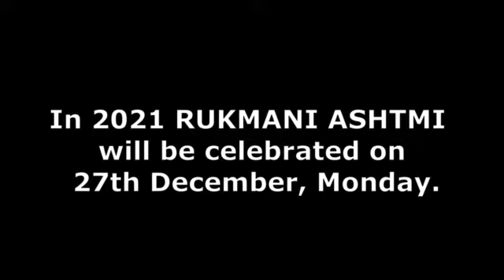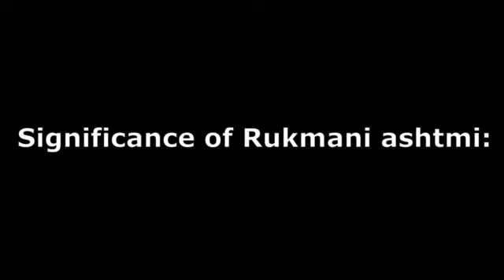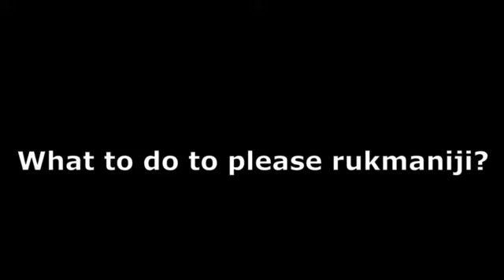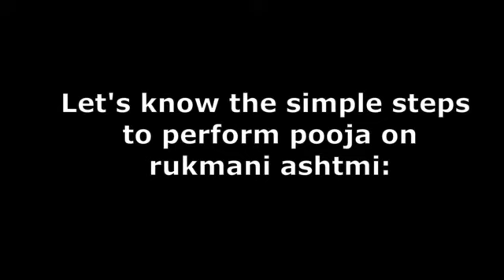when is rukmani ashtmi in december 2021 tips for successful love and marriage life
Who is Rukmani , when is rukmani ashtmi in 2021, steps to worship, solution of love problems

A day to enhance love in life, a day to get blessings to make love life better and stronger, a day to remove problems of marriage life is ashtmi of paush month as per hindu calender.

In 2021 RUKMANI ASHTMI will be celebrated on 27th December, Monday.

As per hindu panchang, on the 8th day of Paush month, krishna paksh, rukmani ashtmi is celebrated with great joy. Devotees of krishna and rukmani perform special worship on this day to attract the blessings of divine powers.

Who is Rukmani , when is rukmani ashtmi, steps to worship, solution of love problems
rkmani ashtmi

Rukmani is said to be the incarnation of goddess laxmi and is the first wife of lord kirshna who is said to be the incarnation of lord vishnu as per hindu mythology. On the auspicious occasion of rukmani ashtmi we can see mob in krishna temple, iskon temple specially in mathura, vrindavan, gowardhan etc.

Rukmani was the daughter of king bhishmka who was the ruler of Vidharbha. She fall in love with Krishna and wanted to marry with him and her parents also agree for this but his brother was not ready.

Krishna take away rukmani from a temple secretly because of her devotional love and her  wish to marry him.